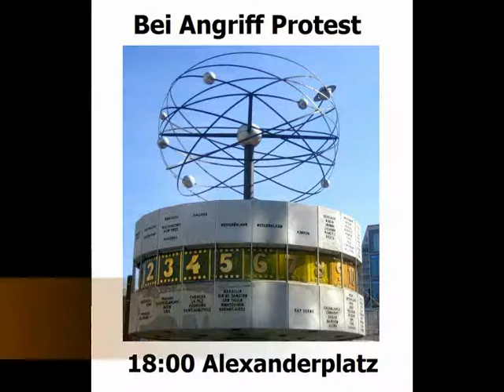NoWar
Im Falle eines Angriffs auf Syrien durch Amerika gibt es einen Livestream aus Berlin von den Protesten